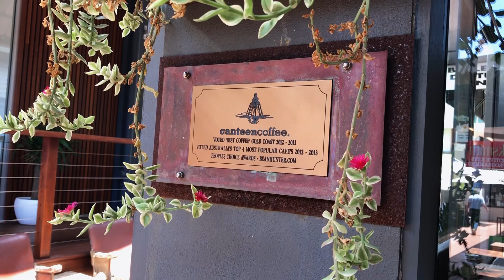[호주워홀]골드코스트 좋은 카페 브이로그☕️(goldcoast,cafe,coffe,vlog)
요번엔 카페브이로그..?를 들고왔습니다!☕️
두곳은 다른곳이구용

첫번째는 벌리헤즈에 있는 canteen 입니다!
앤티크하고, 커피맛도 좋았습니다!
실내보단 야외를 추천👍

두번째는 서퍼스파라다이스에 있는 bumbles 입니다!
여기 안은 인테리어도 너무 예쁘고..예뻐요..👍
안이 밖이나 둘다 좋아요! 바로 앞이 budds beach거든요..❤️

오늘은 여기까지이구용!
앞으로의 로드트립과 유럽여행 영상도 기대해주세욥🙌🏻🙌🏻🙌🏻